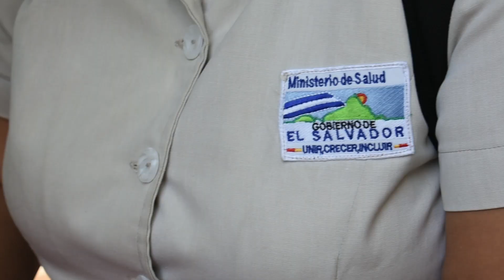- JORNADA DE LIMPIEZA EN LOTIFICACIÓN VALLE DEL SEÑOR - AMQ -